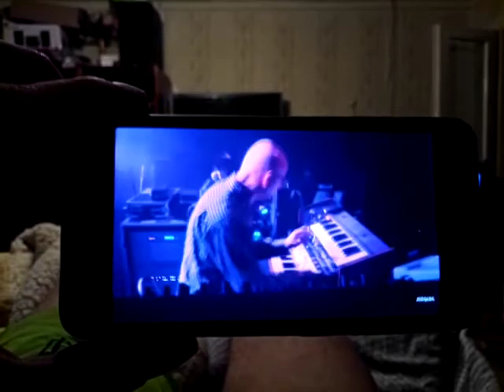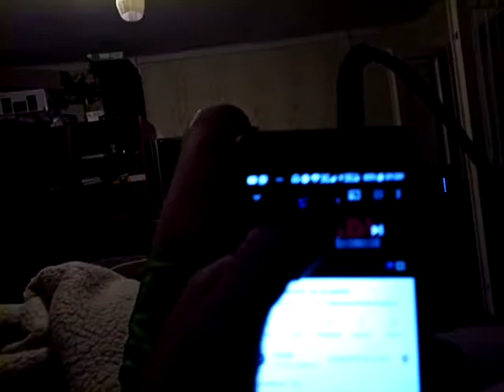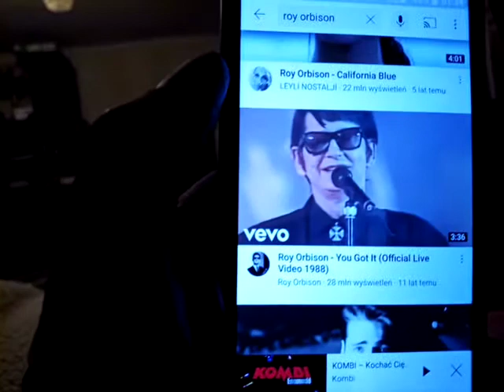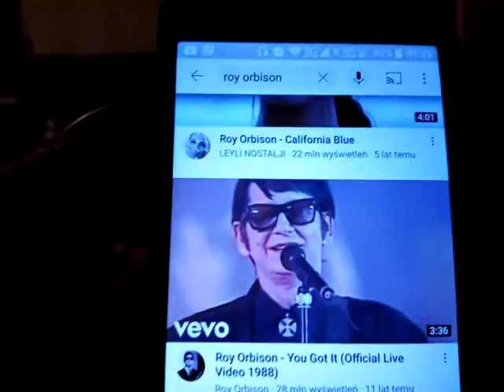Dla muzyki warto kupić doma; Hermann Karton; Gościnnie Roy Orbison